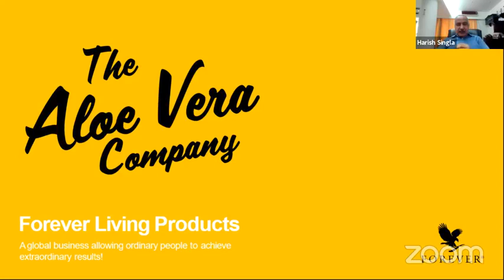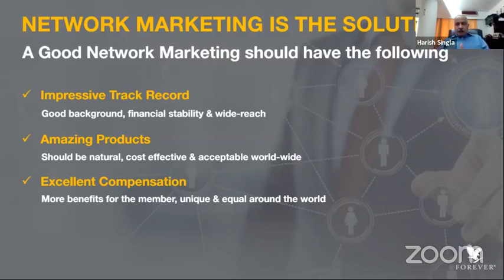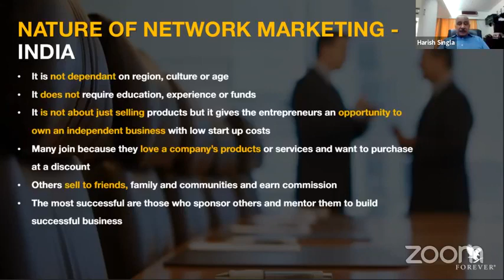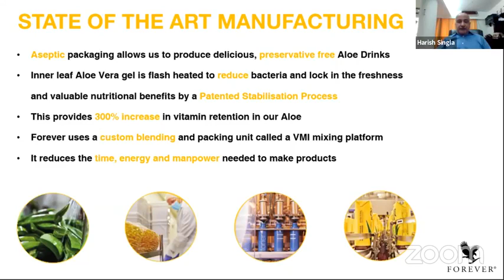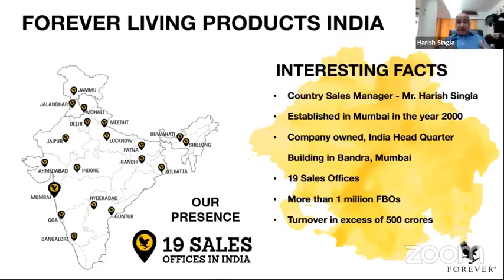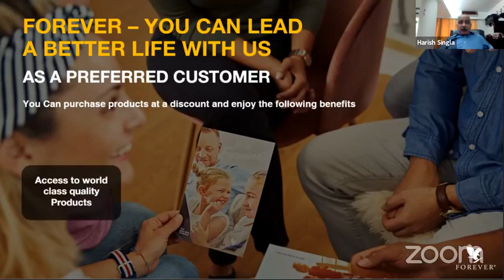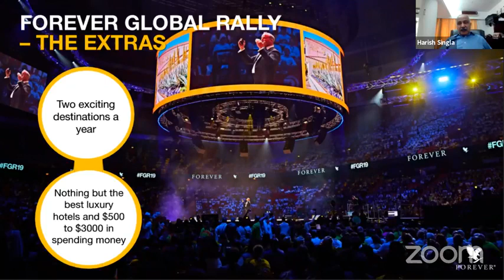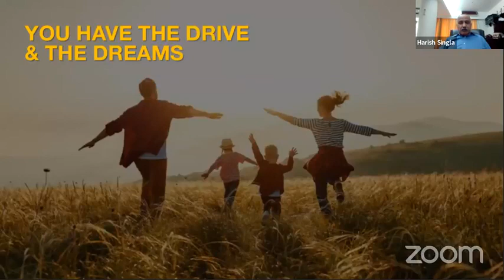Forever Business Orientation || Forever Living Products an Opportunity For Everyone 📲 Don't Miss It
Watch this video till the end so that you can understand the concept in deep and take a strong decision for your life...

It's the most beautiful business in the world! Everyone has the opportunity to build up their own business and turn their life into a masterpiece! When will you use your chance in the world's largest growth market and live the life you deserve? Drop me a line and we'll discuss how we can work for you!

I want to help people to Earn Money in during this lockdown and Forever. I'm currently looking for 5 more people who can work part-time or full-time for a local and international project.

Requirements:
- At least 18 y/o
- Mobile Number
- Stable internet connection
- Bank Account (to receive compensation)

*For serious takers only. Multiple travel incentives will be given to top achievers.

For details kindly message me.